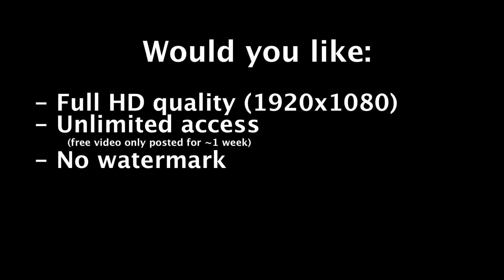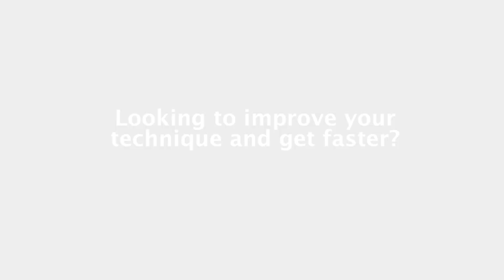Race 17F Womens High School Singles 1x Frosh Novice Part 2